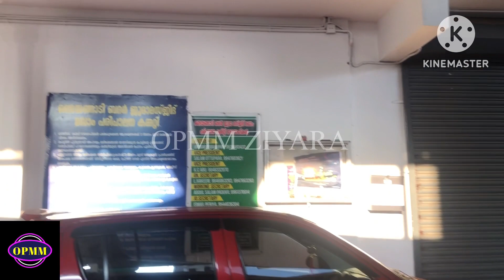MAQAM | ഒണ്ടയങ്ങാടി മഖാം കാട്ടിക്കുളം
Ondangadi maqam

OPMM ZIYARA
കേരളത്തിന്റെ അകത്തും പുറത്തും ഉള്ള നിരവധി മഖാമുകളും മറ്റും പരിചയപ്പെടുത്തുന്ന ചാനൽ ആണ് ഇത്

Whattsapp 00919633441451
വാട്ട്സാപ്പിൽ അംഗമാവൂ